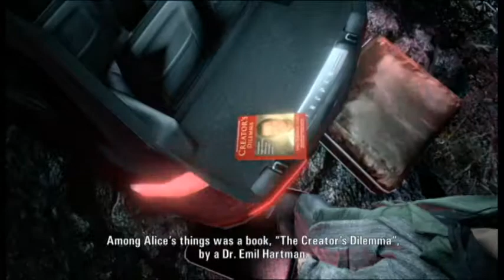Alan Wake - Episode 2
WAKE UP. Welcome back for more of Kyle being confused about this game and Nick laughing at him. Looking ahead, we've picked another game to play on Mondays. Lets just say... I hope you're bready.

Introduction music Dub Zap was provided by Gunnar Olsen
Song: Dub Zap

"Download background music for your videos. For free. Music from this library is intended solely for use by you in videos and other content that you create."